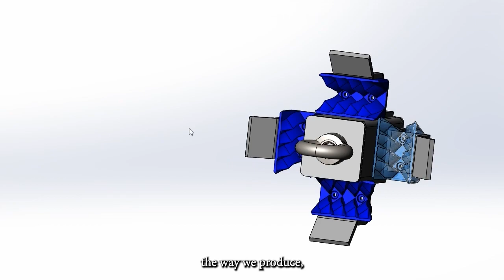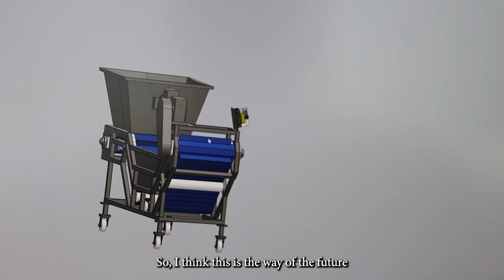Merinov - Histoire à conter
Cette semaine, découvrez comment le centre de recherche industrielle de la mer au marché de Merinov innove dans les domaines de la pêche, de l'aquaculture, de la transformation et des bioressources marines afin de mieux se préparer à l'avenir de l'alimentation
This week, learn how Merinov's sea-to-market industrial research centre is leading innovation and technology in fisheries, aquaculture, processing and marine bioresources for the future of food.